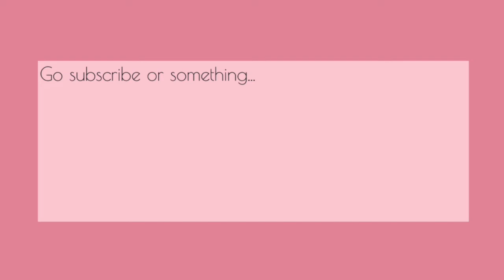Journey to spawn island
あなたわゲイです